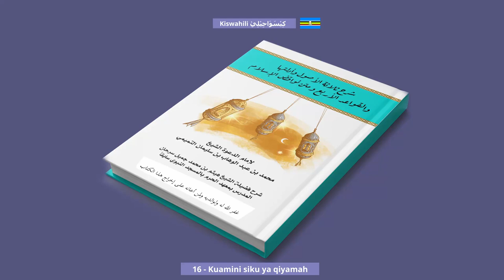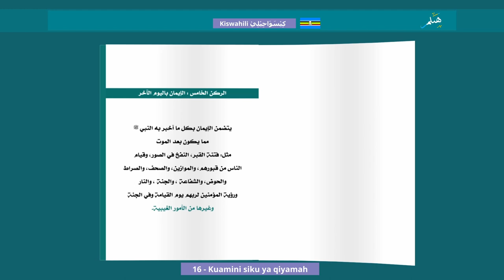16 Kuamini siku ya qiyamah الإيمان باليوم الأخر